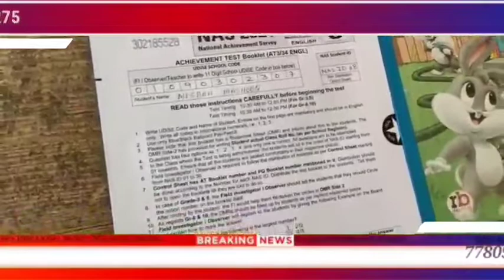ملک بھر میں "این اے ایس "کا اگلہ دور 12 نومبر 2021 کو منعقد۔